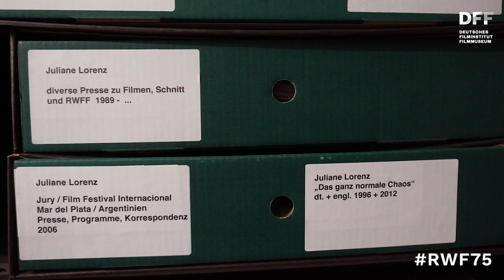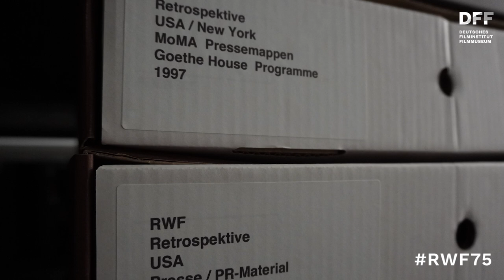RWF75 // Presse und Textarchiv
Sammlungsleiter Hans-Peter Reichmann präsentiert das Presse- und Textarchiv der Rainer Werner Fassbinder Foundation.